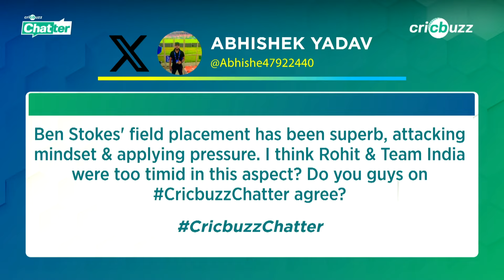Decoded: Has Ben Stokes's captaincy overpowered Rohit Sharma's leadership?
Ben Stokes has displayed an attacking mindset with his field placement. Did Rohit Sharma miss a trick with the same? Pragyan Ojha discusses, on Cricbuzz Chatter